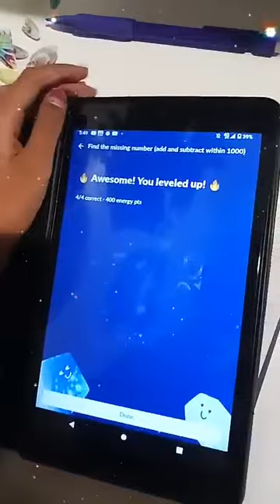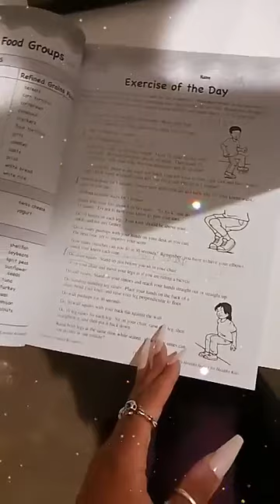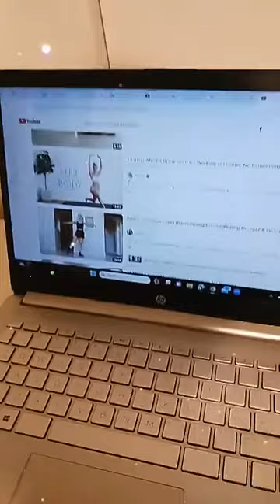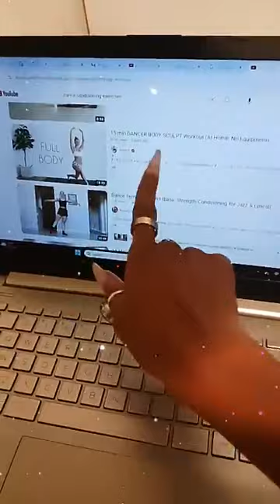A Day in Our Homeschool World 🎊 2024 [Part 4]